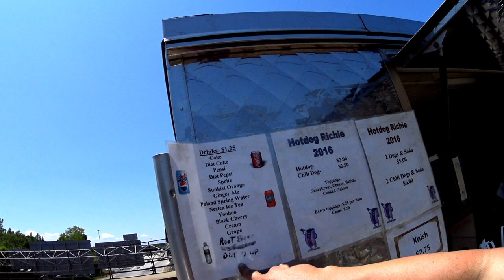O DOGÃO DA PONTE EM STATEN ISLAND NY!!! ME ESQUECI DE PAGAR!!!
Aquela ponte que mostrei e chamada "OuterBridge Crossing". Do outro lado fica Perth Amboy New Jersey.